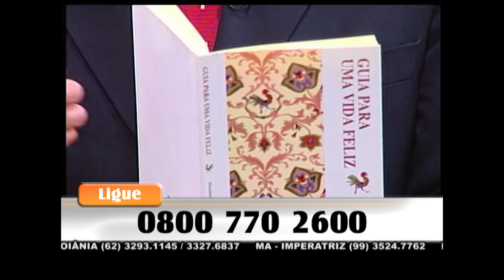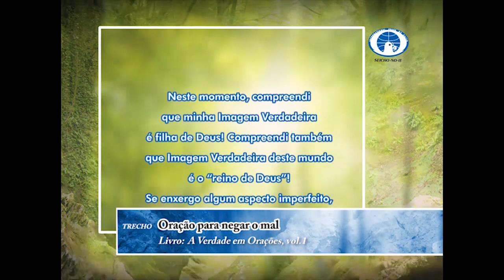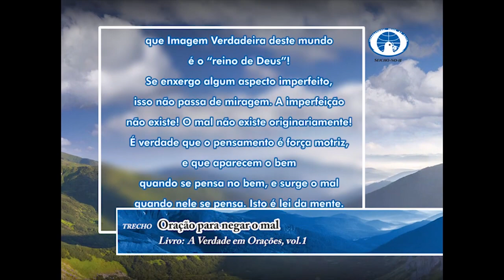31/08/2017 - SEICHO-NO-IE NA TV - O poder da palavra reconstrói o destino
Olá! Feliz dia! Um dia abençoado para você que acompanha o modo feliz de viver. Em sua palestra, o preletor Carlos Takahashi, a partir dos ensinamentos contidos no livro "Guia para uma Vida Feliz", de autoria do Mestre Masaharu Taniguchi, nos orienta: "O poder da palavra reconstrói o destino".
Muito obrigado!